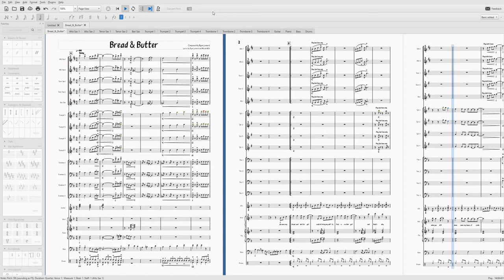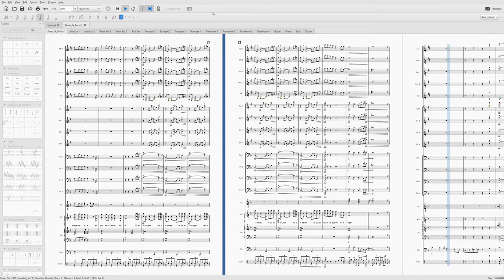Bread and Butter - Original Composition by Ryan Leonard